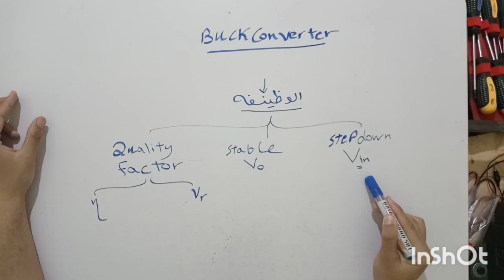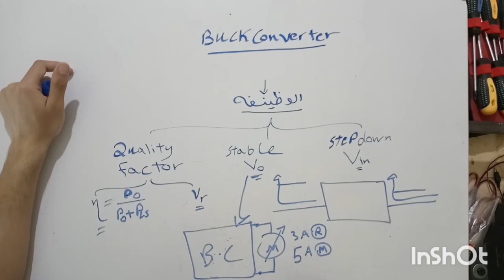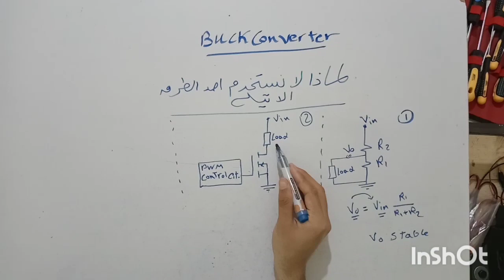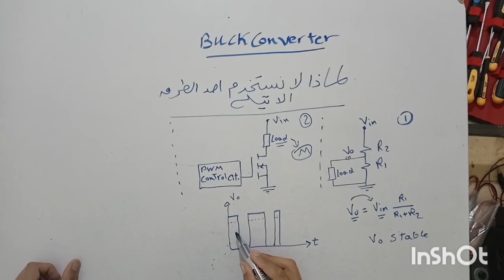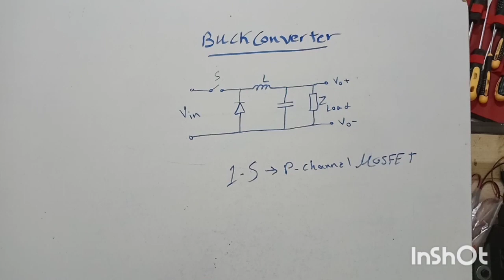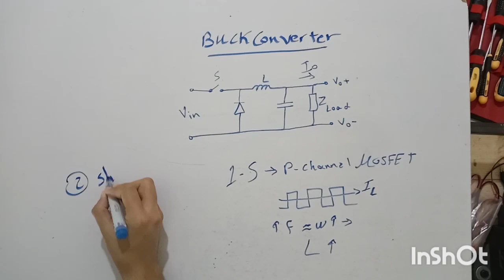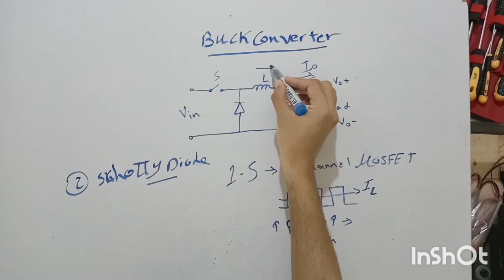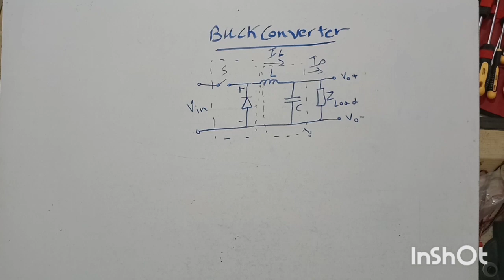رحلة الالكترونيات العمليه 20: Buck converter 1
في الحلقه دي هتعرف بعض المعلومات عن Buck_converter وليه احنا بنستخدمه ومميزات ال Buck converter وبعض الاعتبارات في التصميم وملاحظات علي مكونات دائره ال Buck converter تمهيدا للحلقه التانيه التي ستكون عن تنفيذ الدائره الخاصه Buck converter نظريا وعمليا